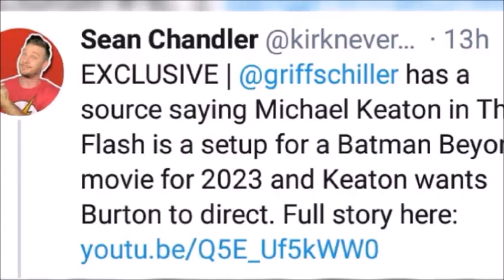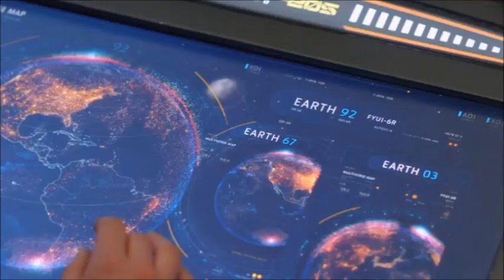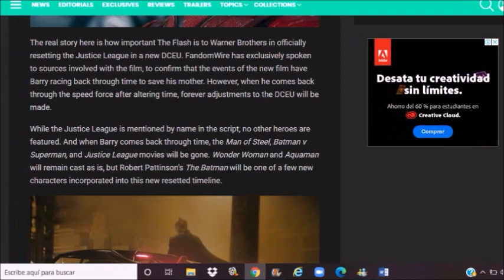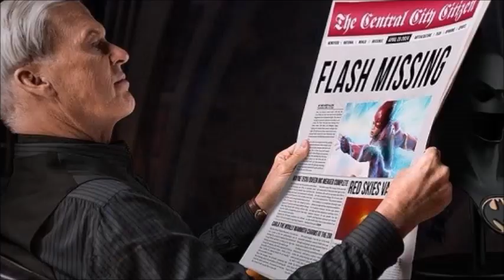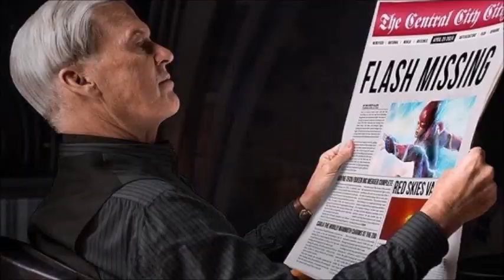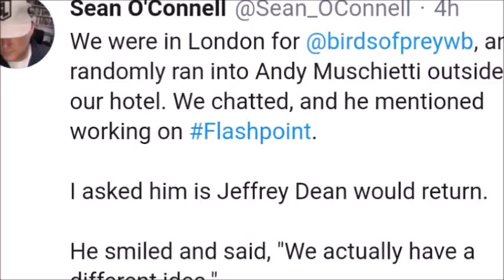THE FLASH Confirma Viajes en el Tiempo! ¿Será Flashpoint o No?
Recientemente Andy Muschietti Director de la Película The Flash de 2022 Confirmó que veremos viajes en el tiempo, así como el hecho de que Barry Allen viajará al pasado para evitar la muerte de su madre, con esto no solo podemos teorizar con más fundamentos sobre qué traerá esta película para el futuro de DC en el cine y en su Multiverso, sino que también, hace más grande la duda...Adaptará Flashpoint? Porqué están eliminando mucho de esta historia? En este vídeo lo analisamos!